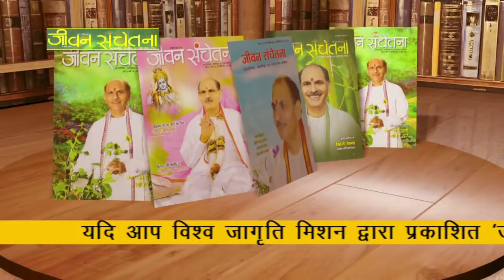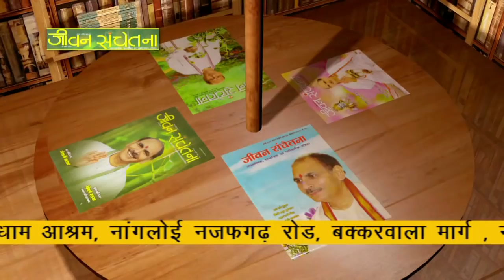Jeevan prabhat 745 | May 18 2020 | Sudhanshu ji Maharaj